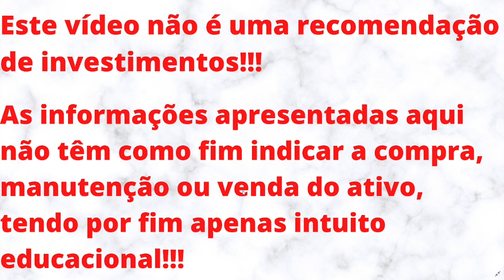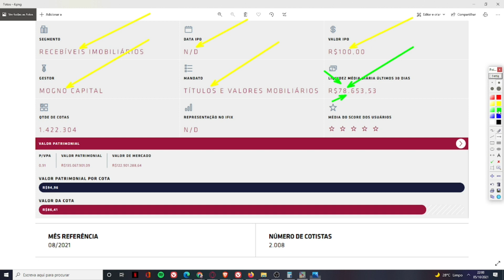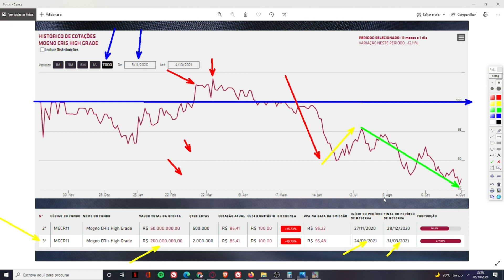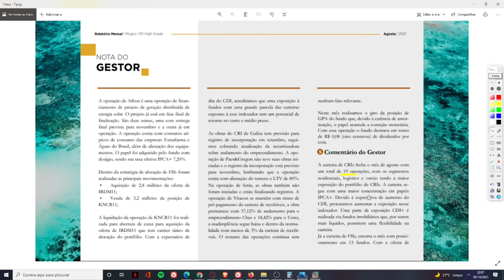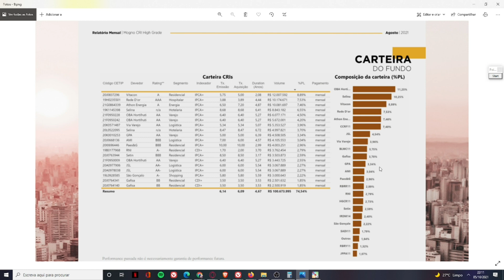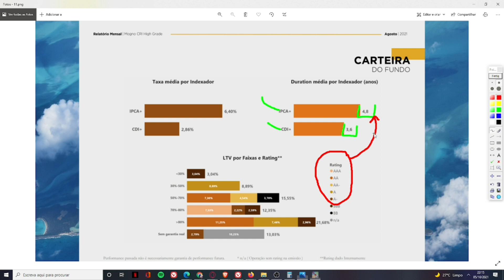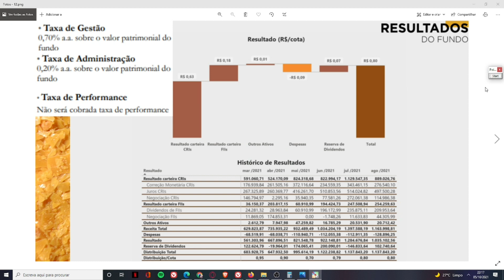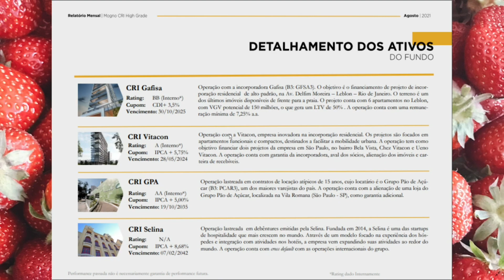MGCR11 VALE A PENA?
Neste vídeo trago um ponto de vista sobre o MGCR11. Este fundo do setor de papéis, do setor de recebíveis vem apresentando um bom resultado na MINHA OPINIÃO. Um fundo HY GRADE, o que significa um fundo que empresta com mais segurança. De toda forma, teria este fundo na minha carteira. CONTUDO, MEU PONTO DE VISTA NÃO REPRESENTA INDICAÇÃO DE COMPRA, VENDA OU MANUTENÇÃO DO ATIVO.
O CANAL É NOVO, 4 MESES, E PRECISA ALCANÇAR 3K DE INSCRITOS ATÉ O FINAL DO ANO. POR ISSO, PEÇO A AJUDA E COMPREENSÃO DE TODOS!!!

TORNE-SE MEMBRO DO NOSSO CANAL. AJUDE-NOS NO CRESCIMENTO E EVOLUÇÃO DO CANAL!!! DESDE JÁ, MUITO OBRIGADO!!!